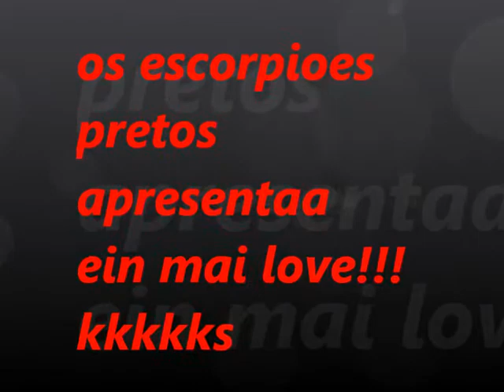os escorpioes preto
muita zuaçao